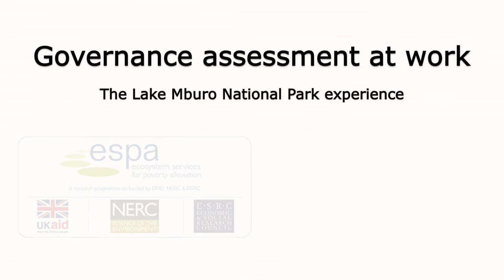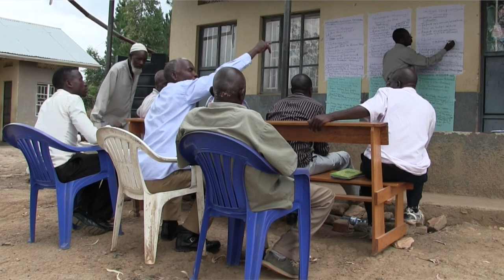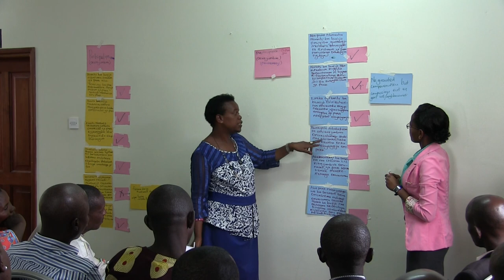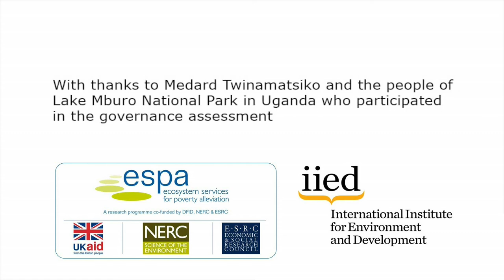Governance assessment at work: The Lake Mburo National Park experience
How do you assess governance?

In our new video, we take you through the governance and equity assessment process carried out by local people living around Lake Mburo National Park.

A key point is that IIED’s approach to governance and equity assessment means local people undertake the assessment – their judgement of what’s working and what’s not, and their ideas for action is what’s important. The role of a facilitator is to enable this conversation.